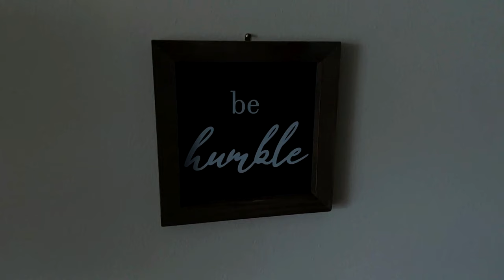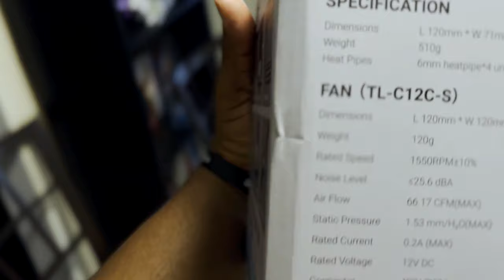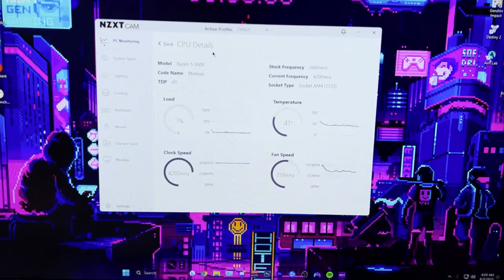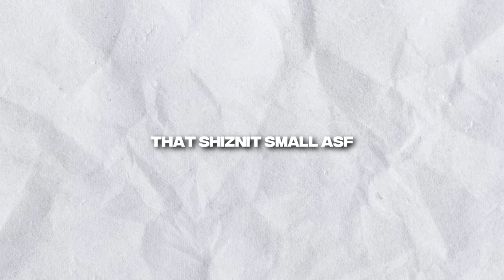UPGRADING My PC! | Vlog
iBIGVON
GAMING CHANNEL: / @iBIGVON

I stream on the purple app or the green app... sometimes